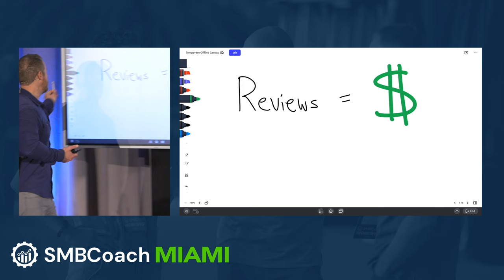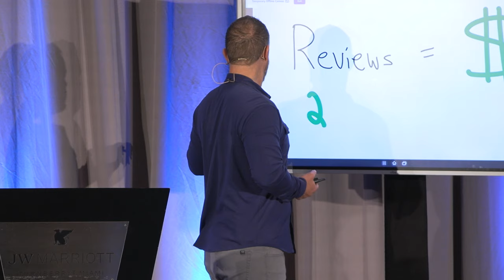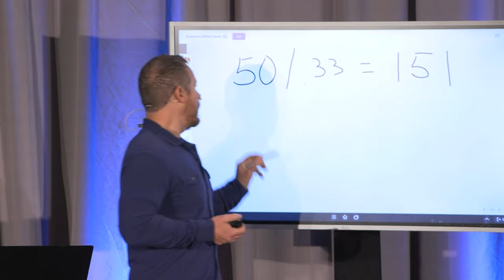Generate Law Firm Revenue with Reviews by Following this Step-By-Step Process